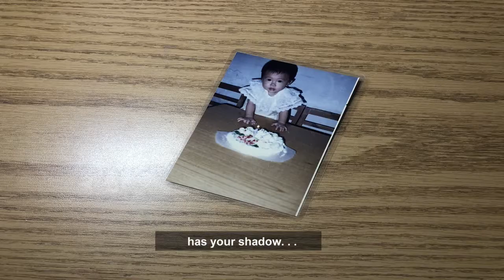Let Go (2019) - Created by Wenying Lei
The first project I made in Digital Storytelling class.

DIGITAL STORYTELLING
Beginning level, overview course of media creation through videography, audio recording, and multi-media production for the web. The topics covered include media industry perspectives, entertainment journalism, and aesthetics for digital media.